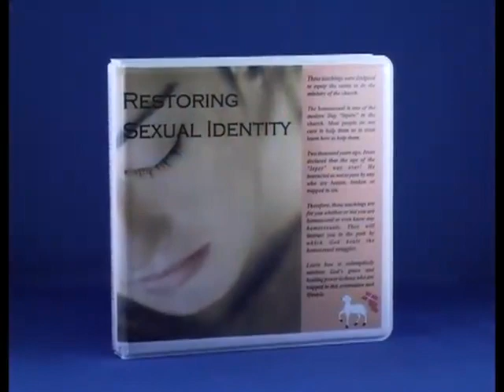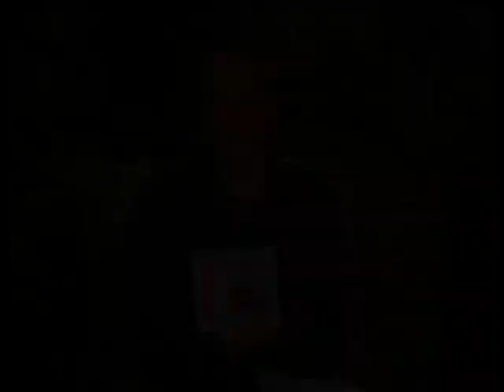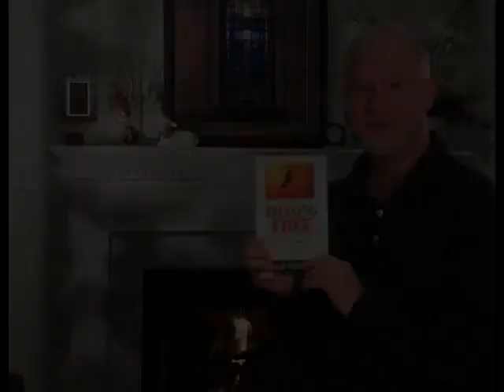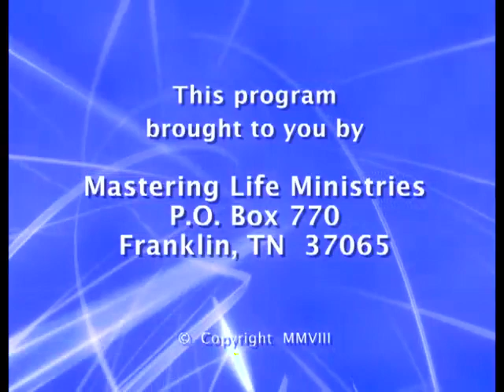Bulgarian - Nate Larkin - Religious Legalism & Pornography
Nate is the founder of the Samson Society - a network of men’s support groups that specialize in modeling and living the intimate life of relationship that God created men to have with one another. He shares his journey from porn addict to brother in Christ with other fellow strugglers.